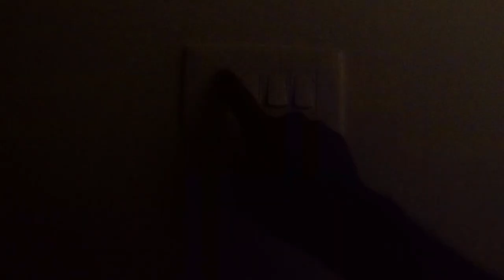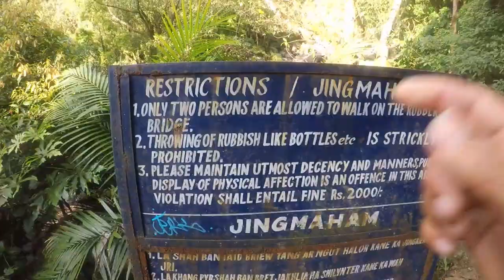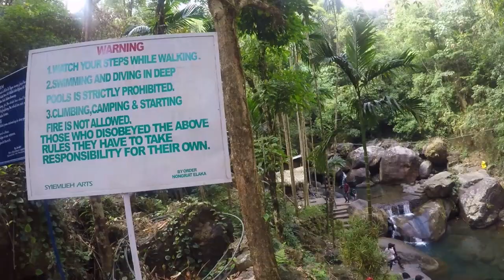Trek to living root Bridge | Meghalaya | Northeast ep 04